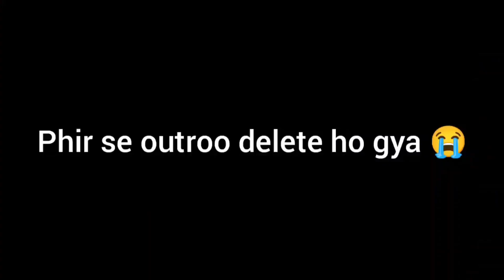I played the most horror granny game